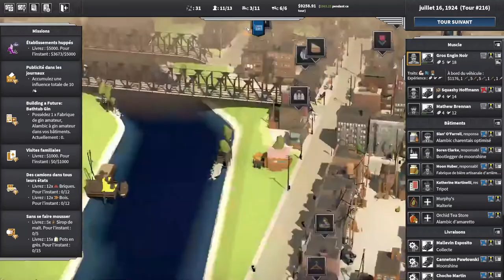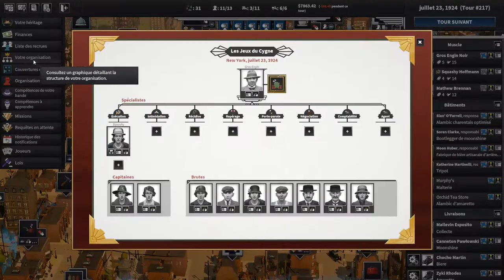City of Gangsters - Shadow Government - S03EP17 - Problème de logistique [FR][LecygneNoir]